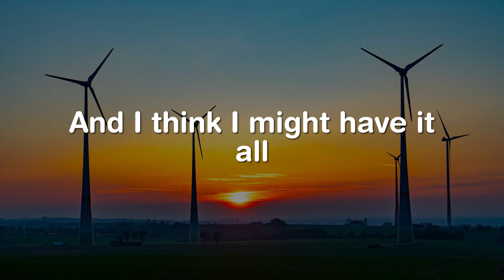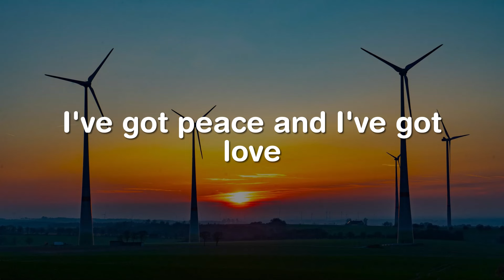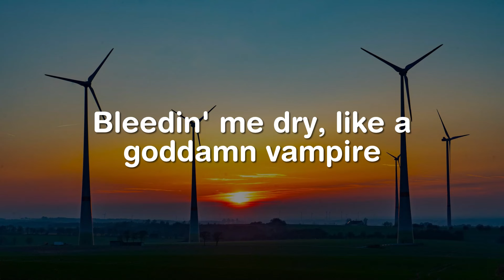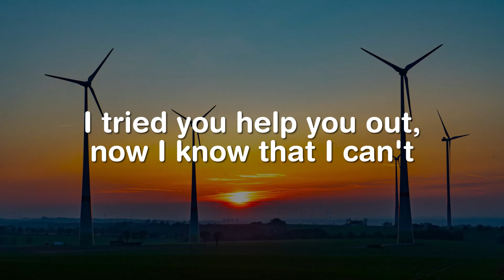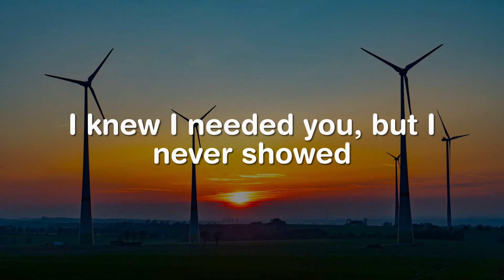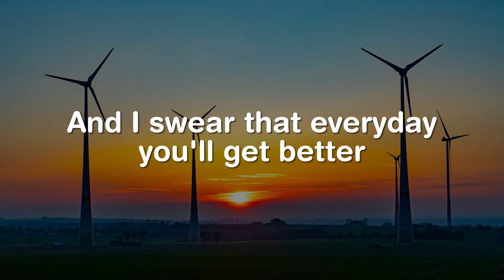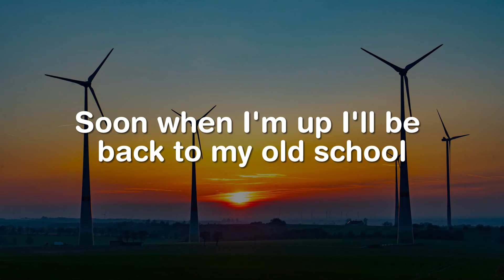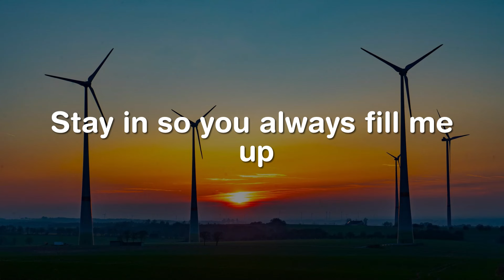Beautiful Things, Vampire, Say You Won't Let Go (Lyrics) - Benson Boone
Than the last four cold Decembers
I recall
Mm
Please stay
I want you, I need you, oh God
Don't take
These beautiful things that I've got
Please stay
Don't take
Oh-oh-oh-oh
Ooh
Please stay
Don't take
Oh-oh-oh-oh
Ooh
Please stay